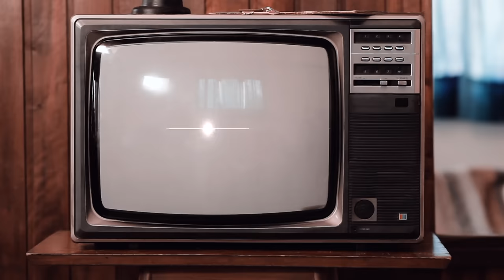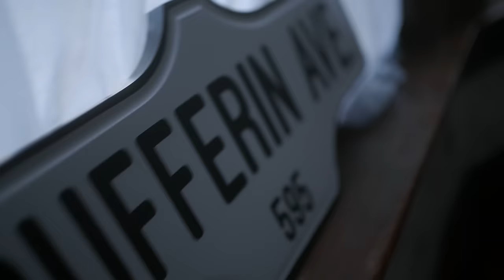Vox Rea - Dufferin Ave. (Official Music Video)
Film by Lon Gross

A special thanks to Taryn Prepchuk for help with wardrobe, Josh Visser, Maud van Baar de Knegt + Sam Morassutti for the infomercial audio, and Andrew Allen for the mitch footage.